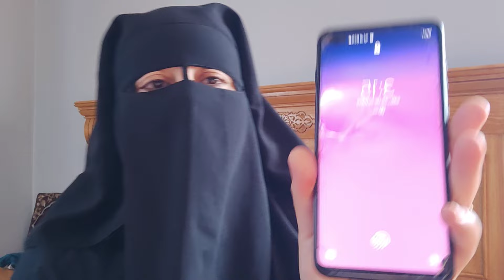ولدي دار لي الكاميرات بيت النعاس😭 والفضيحه الكبيره هي كاع الناس.........⛔ اعطوني الحل